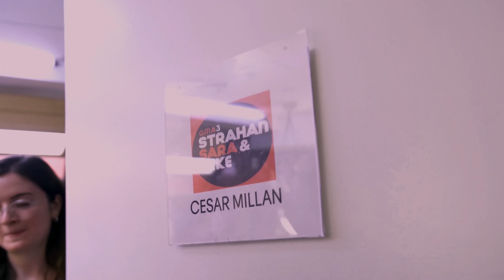Is Your Dog Ready for the Big City? | Cesar Millan in New York City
Learn more about dog training, care, and shop for exclusive products

Better Humans, Better Life
Trust, Respect, Love